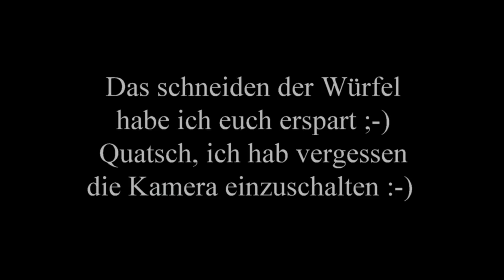Asia Schweinebauch Spieß mit süß saurer Chili Sauce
Schweinebauch asiatisch mariniert und mit einer selbstgemachten süß-sauren-Chili-Soße.
Technik / Grill- Zubehör:
X BBQ-TORO Grillspieß Set für Weber Kugelgrill (57 cm)
X Maverick ET-733 Barbecue Funk-Thermometer Set, CE, Farbe: schwarz
X Barbecook Plancha Grillplatte
X Rösle 12925 Spitzzange 31 cm
X 5er Set Edelstahl Amerikanischer Messbecher Messlöffel
X Edelstahl Marinierspritze
X Leco Grillpavillon
X V-Tong Zange 51 cm mit Walnussholzgriff
X BakerStone L (Pizza Ofen )
X BakerStone S (Pizza Ofen )
X Oramics massiver Mörser aus Granit mit Schlegel mit Stößel
X Grillhandschuhe extra lang aus Aramid mit Silikon in Premium Qualität

X Kochmesser Ajax geschwungene Schneide 20 cm rot - Dick Red Spirit
X Santokumesser 18 cm rot - Dick Serie Red Spirit
X 5-tlg. Messerblockset RedSpirit
X Rössle Messerset "Sansibar"
X Messerschärfer Messerschleifer

Sonstiges Koch-Zubehör
X Trennglas- Fetttrenner

Hochtemperaturgrill
X Beeftec HOTBOX C900

Smoker:
X Broil King Gas Vertical Smoker

Dutch Oven:

X Petromax Einbrenn- und Pflegepaste für Dutch Oven
X Petromax Dutch Oven FT 4,5
X Petromax Gugelhupfform
X Petromax Kastenform mit Deckel K8
X Petromax Kastenform K4 mit DEckel
X Petromax Ringreiniger zum Reinigen deiner Dutch Oven
X CAMP CHEF DUTCH OVEN DO-12 Corps ca. 9 Liter Deluxe
X Camp Chef Cast Iron Pfanne 25 cm
X Camp Chef - Cast Iron Pfanne 36 cm

Bücher:
X Projekt 800 Das Kochbuch zum Hochtemperaturgrillen
X Buch Duch Oven, Kochen über offenem Feuer
X Dry Aged & Co.: Premiumfleisch für Kenner
X Der Keramikgrill: Technik und Rezepte

Video-Zubehör:
X Rode Filmmaker Kit (Funk-Mikrofon)

Sonnstiges:
X Feuerhand-Feuertonne Pyron
X Wurstfüller Bekeetal 3 Litter
X Lurch Spiralschneider für Gemüse- und Kartoffelfäden
X Axtschlag Kräuter-Heu-Garschale für das indirekte Grillen von Fleisch

Für dich entstehen keine Mehrkosten und du unterstützt damit den Kanal "BBQ aus Franken"
Bei den genannten Artikeln handelt es sich um Vorschläge, ob und wo du den Artikel letztendlich kaufst entscheidest selbstverständlich nur du. Vorteil für dich, du brauchst nicht lange suchen :-)
Mir geht es hier nicht darum Geld zu verdienen sondern dem Kanal "BBQ aus Franken" den Raum zu schaffen schöne und Informative Videos zu ermöglichen.

Danke auch an Starbridge die ein Herz für BBQ aus Franken haben :-)
Ebenso danke ich der Fa. Beeftec
Und auch der Firma Feuerhand und Petromax sei Dank gesagt.